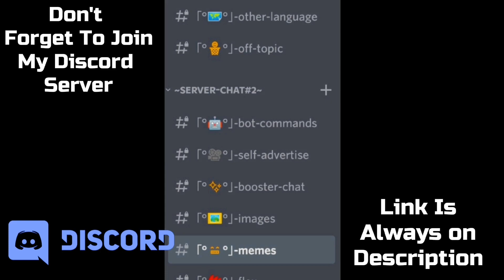New Event Set, Thunder Formula VS Spike'o' Saur, Similar Looping Shots - Pixel Gun 3D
Today i damage test new event set pixel gun 3d, storm overlords set pg3d, thunder formula pg3d vs spike'o'saur pg3d.

~I Test New Event Set PG3D~

I Usually do Damage Tests, Reviews or Gameplay in my Videos, I Show Mostly in my Outro that I Use No Modules for weapons, no accessories and wear, enemy is using rare armor without accessories.

Pg3d Review, pg3d gameplay